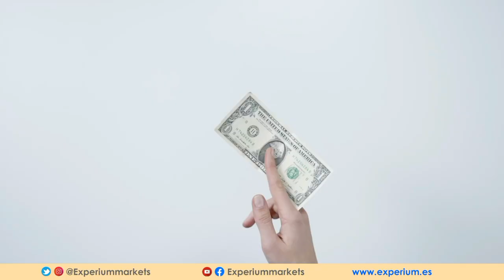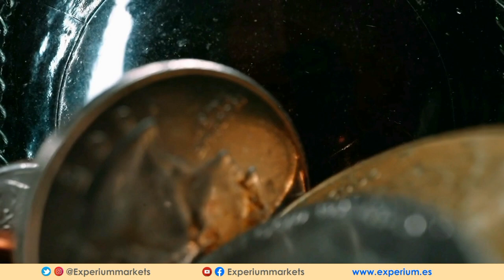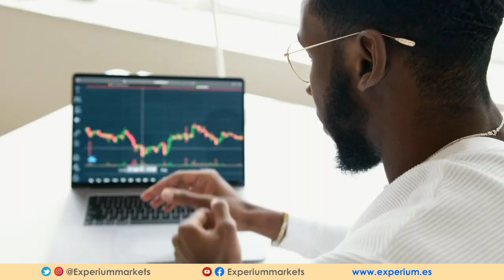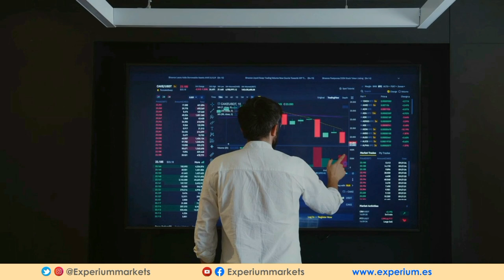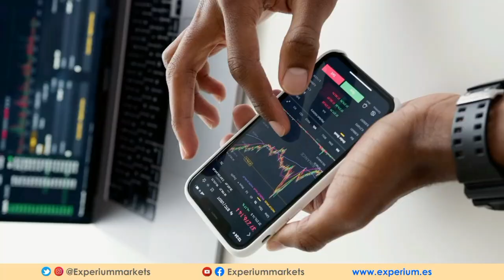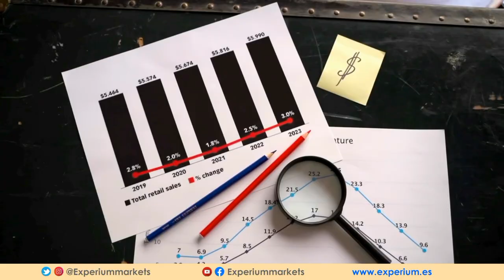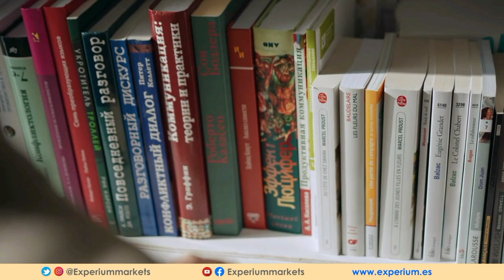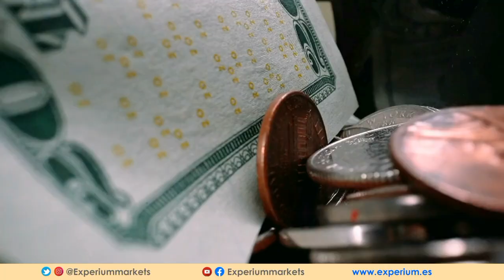🔥 5 Cosas que LOS RICOS hacen y los POBRES No l ¿ Cuales son los 5 HABITOS de los RICOS ?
🔴 !5 cosas que los RICOS hacen para ganar más y seguir siendo ricos!